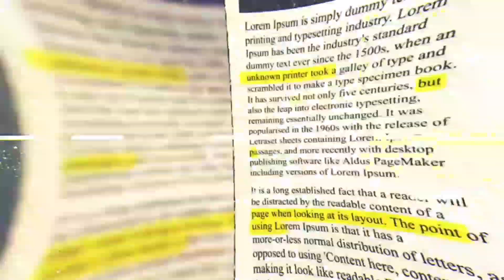Bosques De El Salvador Que Nadie Sabia Que Existian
AQUÍ ENCONTRARAS:
RETOS,
CAMINATAS,
AYUDA SOCIAL,